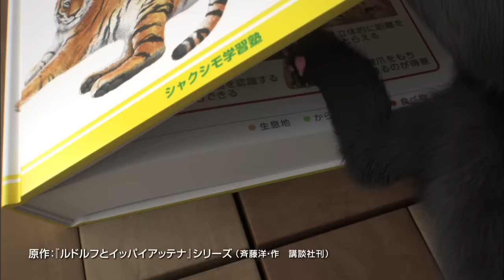『ルドルフとイッパイアッテナ』特別映像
2016年8月6日（土) 全国東宝系ロードショー（3D／2D同時公開）
(C)2016「ルドルフとイッパイアッテナ」製作委員会